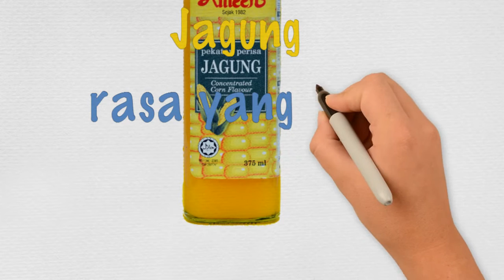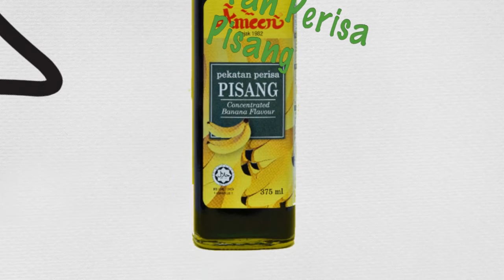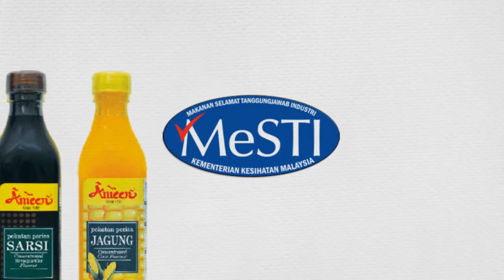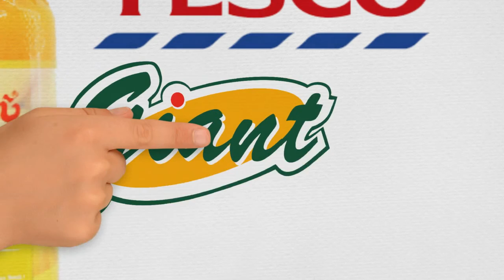Barisan Produk Minuman dari Ameen Products Sdn Bhd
Syarikat dan nama produk kami telah bertapak selama 35 tahun di teluk intan perak..di antara produk yang kami hasilkan ialah cordial,pekatan,dan jus manga..100% bumiputera, kualiti terjamin, dan rasa yang sedap..pelbagai perisa dari kami di antaranya sirap ros,anggur,pisang,sarsi,laici,oren,manga,sirap limau,bandung dan jus manga..pasaran kami juga telah berada di hypermarket mydin,aeonbig,giant,tesco,..tuan juga bole melayari websit kami di dan fb kami untuk info yang lebih lanjut atau tuan juga bole terus hubungi kami..